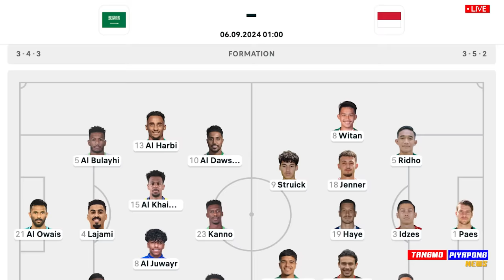ด่วน !! ช็อกโลก อินโดนีเซีย ยิง ซาอุฯ เล่นโคตรดีย์ อย่างเดือด ฟุตบอลโลก - แตงโมลง ปิยะพงษ์ยิง